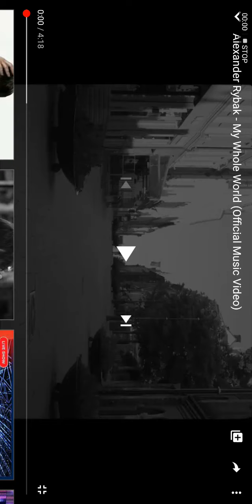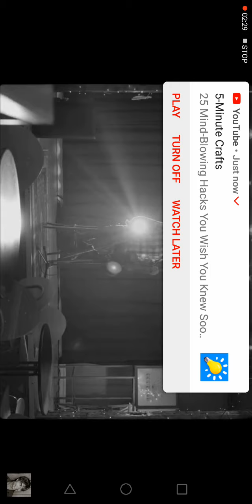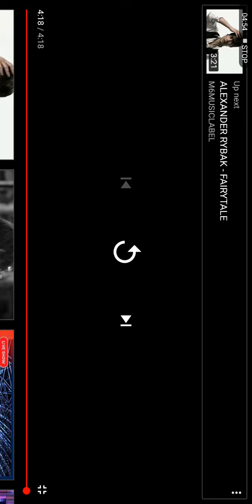Alexander Rybak - MY WHOLE WORLD - DinnerReaction//i got emotional!